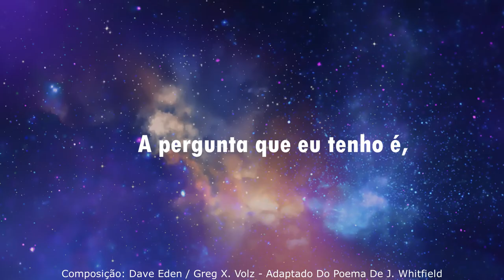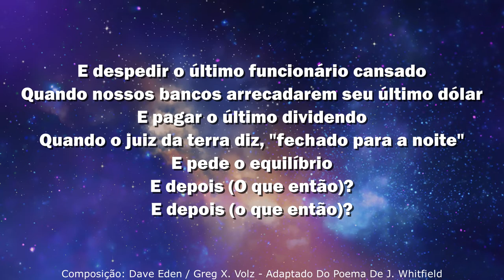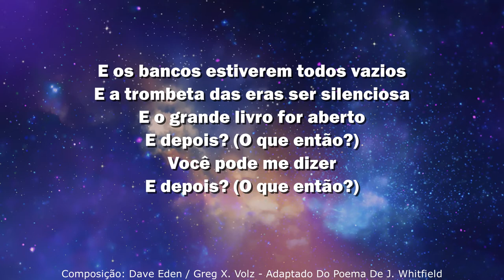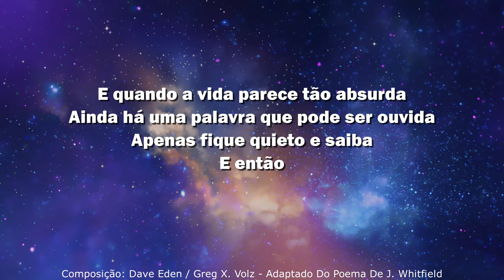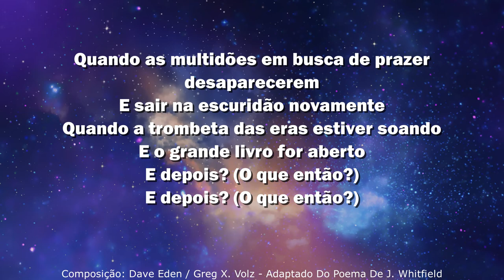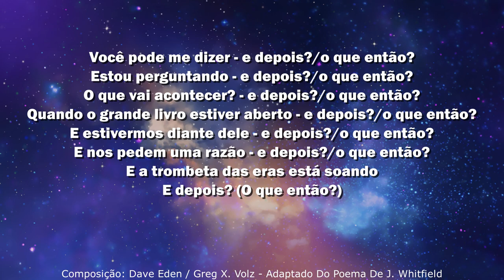GREG X VOLZ - WHAT THEN (POEMA DE J WHITFIELD)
And fired the last tired clerk
When our banks have raked in their last dollar
And paid the last dividend
When the judge of the earth says, "closed for the night"
And asks for the balance
What then?
What then?

When the choir has sung its last anthem
And the preacher has made his last prayer
When the people have heard their last sermon
And the sound of it has died out on the air
When the bible lies closed on the altar
And the pews are all empty of men
And the trumpet of the ages is silent
And the great book is opened
What then?
Can you tell me
What then?

And when life seems so absurd
There's still a word that can be heard
Just be still and know
And then

When the actors have played their last drama
And the mimic has made his last fun
When the film has flashed its last picture
And the billboard displayed its last run
When the crowds seeking pleasure have all vanished
And gone out in the darkness again
When the trumpet of the ages is sounding
What then?
What then?

Can you tell me - what then?
I'm asking - what then?
What's gonna happen? - what then?
When the great book is open - what then?
And we stand before him - what then?
And we're asked for a reason - what then?
And the trumpet of the ages is sounding
What then?